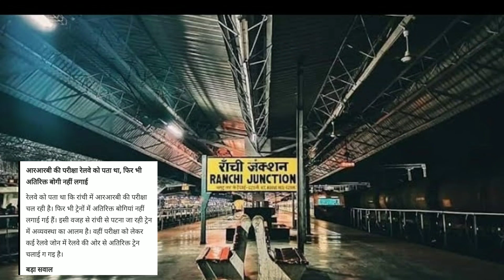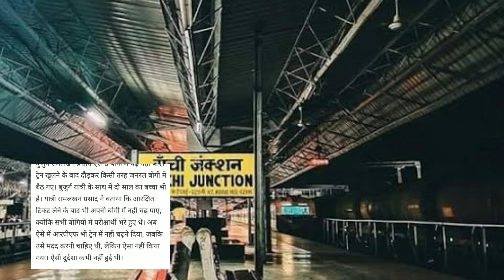Ranchi Station 🚉 पर हंगामा //Ranchi to Patna ट्रेन के 300 यात्रियों की ट्रेन छुटी || RPF नहीं की मदद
Yours queries
Ranchi Station 🚉 पर हंगामा
Ranchi to Patna जाने वाली ट्रेन के 300 यात्रियों की ट्रेन छुटी
RPF नहीं की कोई मदद
Ranchi to Patna train
Ranchi se Patna train mein kyon hua Hungama
Ranchi se Patna train mein Kaise jaen
Ranchi se Patna jaane wali train kab hai
Jharkhand train
JobAdda